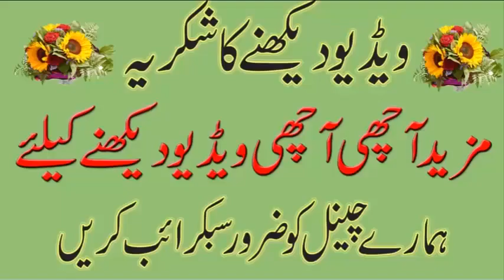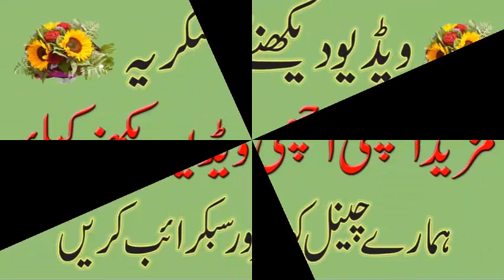Eid ul fitr 2020 Tabeer|عید کی تکبیرات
As,salam o alaikum
Islam Tube